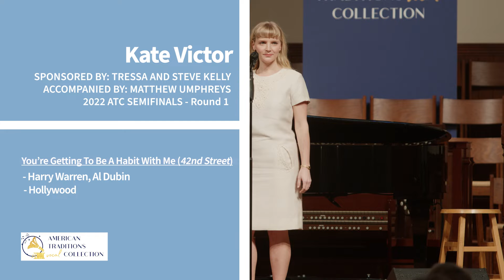Kate Victor - You're Getting To Be A Habit With Me (42nd Street)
Kate Victor sings You're Getting To Be A Habit With Me from 42nd Street, by Harry Warren and Al Dubin, in her Semifinal Program at the 2022 American Traditions Vocal Competition, representing the Hollywood category.

The American Traditions Vocal Collection celebrates, performs and preserves all classic styles of American music. Founded as a part of Savannah Onstage in 1993, the ATC was first a vehicle strictly for Black Singers to perform Black American Music. Today, the 501(c)(3) nonprofit organization promotes all classic styles of American songs and focuses on what musically connects us. The ATC accomplishes this through musical events and educational offerings, such as classroom experiences for local students, their regional high school singing competition, the Junior ATC, and their annual, international vocal competition for professional artists, the American Traditions Vocal Competition. The organization annually awards over $35,000 in cash prizes, and is dedicated to enriching the lives of audiences through musical diversity, and engaging the minds of tomorrow’s musicians and music lovers.